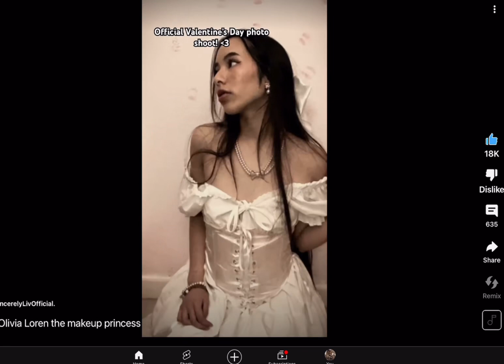when ur obsessed with that one YouTuber 🙋‍♀️🙋‍♀️